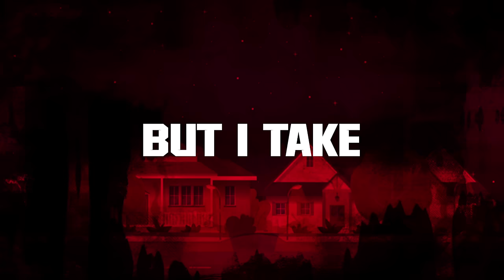Chiraaa “Merry Go” (Official audio)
Tatenda LXA - Chiraaa “Merry Go” (Official audio) ft Kikkybadass , Bagga , Crooger , Kayflow , Boynino , tha bees

No part of this publication may be reproduced, distributed or transmitted in any form or by any means including recording, photocopying or other electronic or mechanical methods, without prior permission from the publisher, except in the case of brief quotations embodied in critical reviews and certain non commercial uses permitted by copyright law.

• Song Powered by Lewis John
• Produced by tatenda LXA